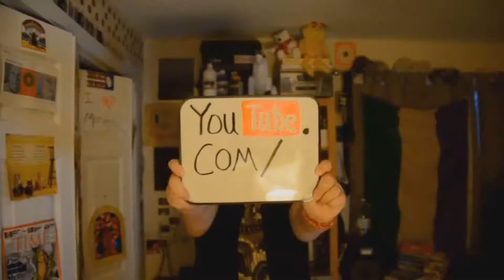Atlanta Snow Day - February 13th, 2014